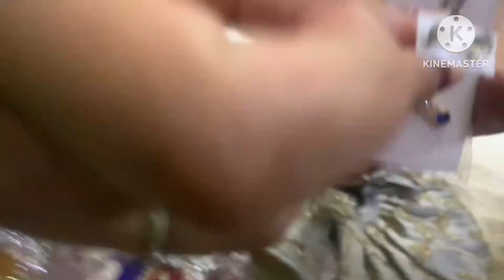Janmashtami ki Kari shopping ￼🛍️